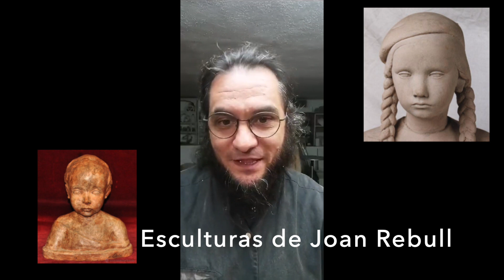Sobre buenas esculturas.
¿Por qué una escultura buena se reconoce en seguida?